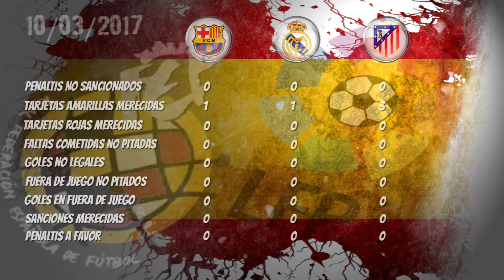Jornada 27 - La Liga de futbol semanal 2016 - 2017 - Real Madrid / Barcelona / Atletico de Madrid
Estadística de los tres equipos que encabezan las posiciones de la tabla clasificatoria en la temporada 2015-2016, ya terminada. F.C. Barcelona, Real Madrid y Atlético de Madrid.

Una estadística semanal diferente, pues los aciertos arbitrales, los pillajes de los jugadores y las aplicaciones de las normas de juego, ya sea dentro del campo o fuera en el comité regulador de dichas sanciones han de tener reflejo en cada jornada.

Iremos actualizando cada jornada todo lo que apreciamos, aplicando las normas vigentes de la federación española de futbol profesional.

"Video Make it for Bunk3rtv Media Company"